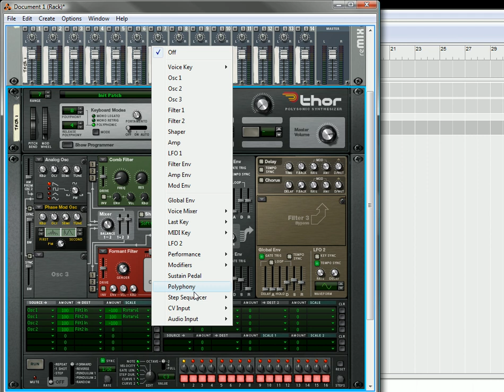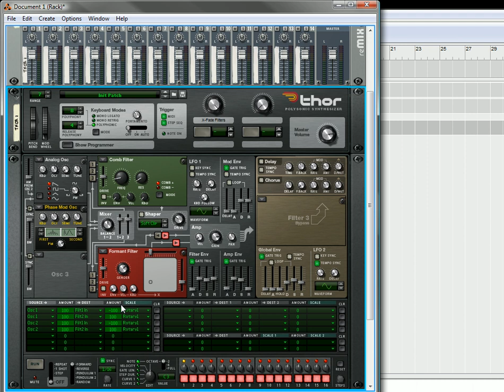Crossfading Filters in Thor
In this next crossfading installment of Reason 5 and Record 1.5, we'll use a Thor Rotary as a x-fade control to send one or more oscillators into two different filters. Very handy for interesting sound design possibilities.

For more in-depth Reason information, creative ideas, and tutorials, visit my